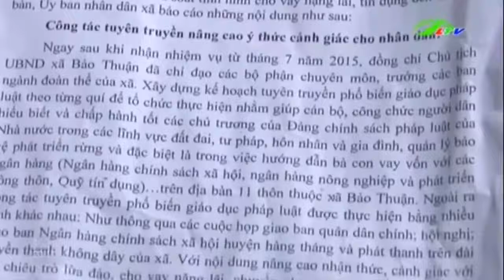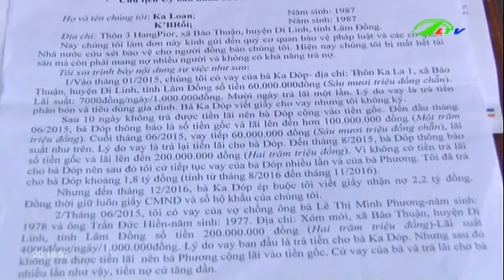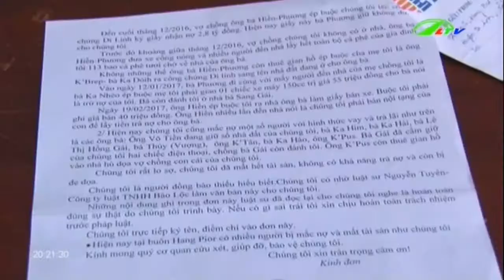Di Linh Dân “điêu đứng” vì … vay nóng, lãi suất cao Xã hội Lâm Đồng TV